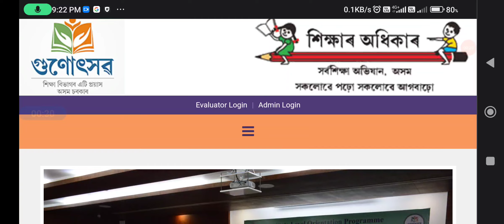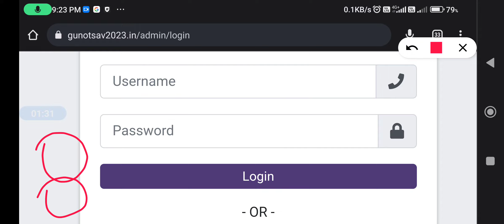Gunotsav 2023 School wise Final Result declared check yours school result